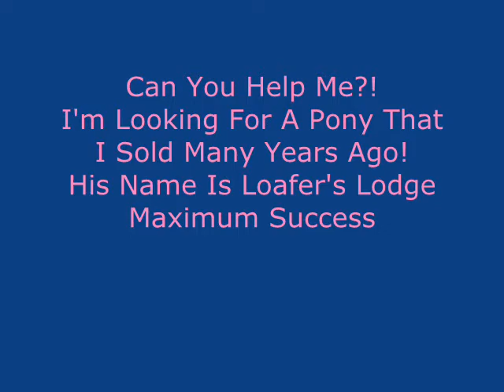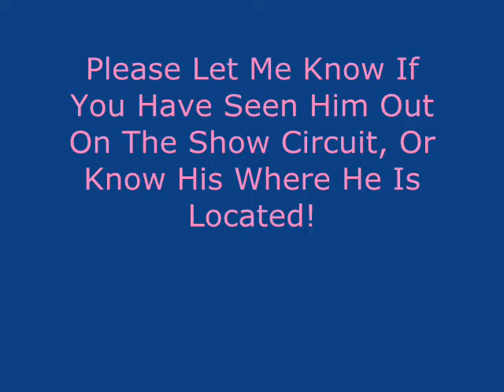Looking For This Pony, Can You Help Me?!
***Update!***
I Found Max! He Now Goes My Merlot And Has A Wonderful Home! Thank You All For All Of Your Help And Support! It Means So Much!

HELP!!

Im Not Looking For Comments Or Tips On My Riding In This Video, Instead I Need Your Help In Finding A Very Special Pony!

I Sold A Pony By The Name Of Loafer's Lodge Maximum Success To A Trainer In The Philadelphia, PA Area And Have Since Lost Contact With Her. I Have Heard That He Has Been Doing The Pony Jumpers But I Dont Know If That Is 100% True. I Show On The USEF Circuit And Haven't Seen Him At Any Of The Shows I Normally Go To..  But That Doesn't Mean That He Doesn't Do USEF.

Just A Little Information About Him. He His 14.1 hh Carded, A Chestnut Roan Gelding, He Is Half-Welsh Half-Throughbred [Loafer's Lodge Spring Ahead x Frisky Gal-TB]. He Is Registered With The WPCSA And USEF. He Would Be Around 11-12 Years Old Now.

He Has Won Multiple National Championships With Me And Was A Huge Influence In My Life. I Really Miss The Old Guy And Just Want To Know That He Is Doing Well And Is Safe. Thanks For Reading!